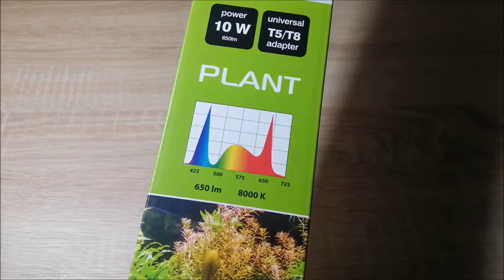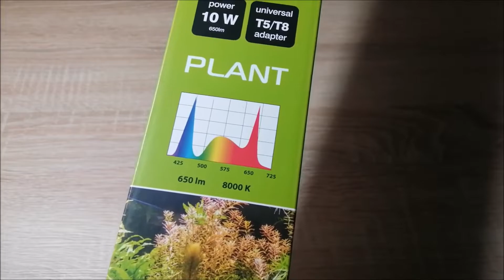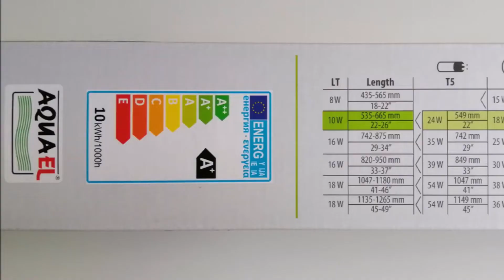AQUAEL RETROFIT PLANT 10W uchwyty mocujące DUBLED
Tym razem w kolejnym odcinku unboxingowym prezentuję oświetlenie Aquael Retrofit Plant 10W.
Dane techniczne 👇👁️
Moc: 10W
Lumeny: 650Lm
Temperatura barwy: 8000K
Długość szklanej tuby: 41,8cm (bez adapterów)
Regulacja długości: 535-665mm
Zamiennik: T5 24W / T8 18W
ZALETY
✔️ wydłużony czas pracy;
✔️ energooszczędność;
✔️ wodoszczelność;
✔️ system autoregeneracji.
WADY
❌ nie wykryto.
Zapraszam do obejrzenia materiału filmowego.
Dziękuję za subskrypcje.